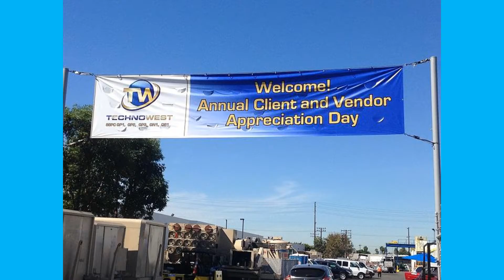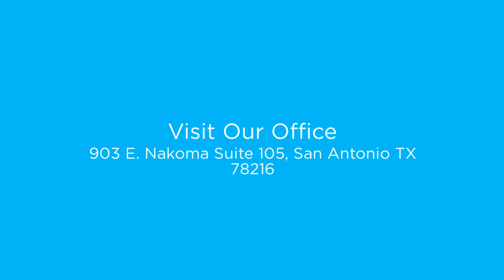Custom Printing Services San Antonio Tx | La Luz Printing Company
La Luz printing is your one stop shop for everything you need printing wise for your business or organization. We have everything from posters, banners, yard signs, and even custom table covers. With all of the products we have to offer you are sure to catch the eye of potential clients.